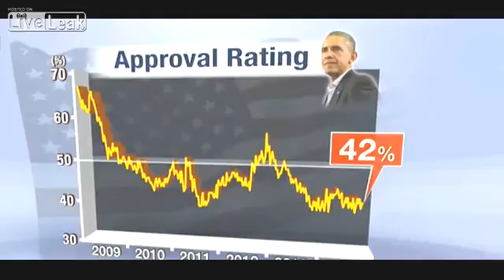Voting starts in US midterm elections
Voting has started in some states in the US midterm elections.

Voting began in New York, Virginia and other states at 6 AM local time on Tuesday.

36 of 100 seats in the Senate and all 435 seats in the House of Representatives are up for grabs.

36 of 50 states will hold gubernatorial elections.

President Barack Obama's Democratic Party is fighting to defend its majority in the Senate.

Republicans are bitterly criticizing Obama's leadership in response to Islamic State militants and the Ebola crisis.

Democratic candidates face tough battles amid the president's low approval rating. Obama's support rate has plunged below 45 percent, the lowest since he took office in January 2009.

The latest polls suggest the Republican Party will retain its majority in the House, and gain seats in both chambers.